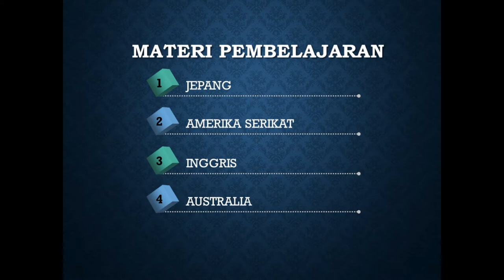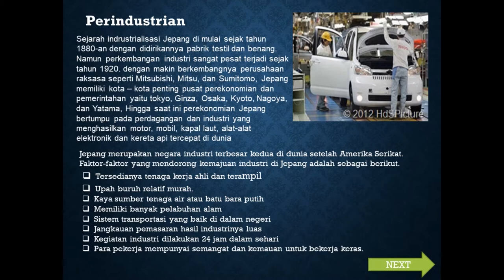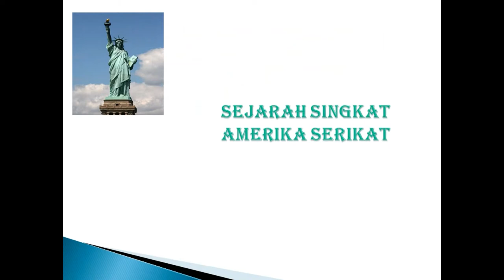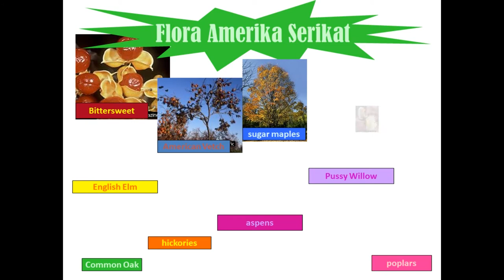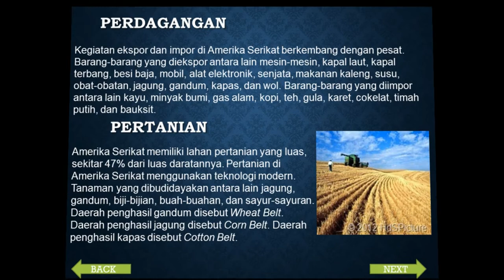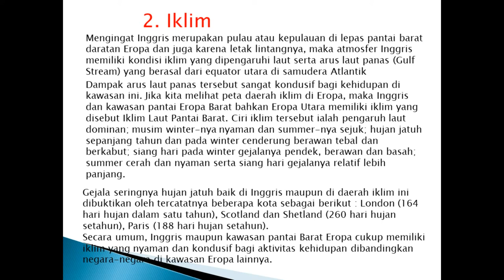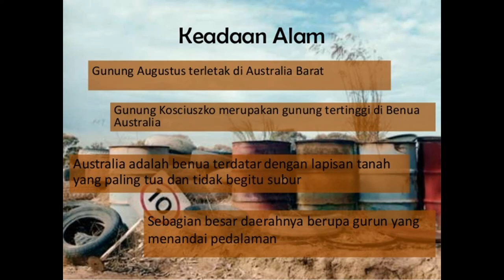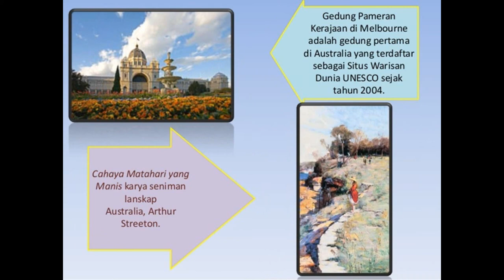Profil Negara Maju